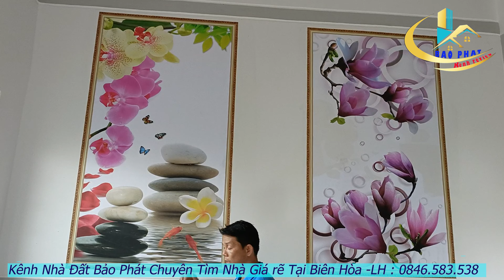Bảo phát: Bán 2 căn nhà Gác lửng từ 700 - 900 triệu dành cho công nhân tài chính thấp trên 50m2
✔️ Bán nhà chờ đồi kp8 chợ điều phường long bình biên hòa đồng nai sát dách khu công nghiệp Amata , cách chọe 30 mét đường nhua , mua bán sang tên trong ngày vui lòng liên hệ 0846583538 để gặp bảo phát tư vấn thêm thông tin chi tiết.
✔️ Đăng ký tên Bảo phát để được xem nhiều video mới cập nhật nhiều lô đất đầu tư sinh lời giá rẽ xin cảm ơn.
👉Giúp Bao phát  đạt 100k sub nhé, cảm ơn các bạn rất nhiều:
Help_Bao_ reach _100k _subs,_ thank _you_ very_ much
✔️. Bản quyền thuộc về Channel Bao Phat ©️
✔️. Người đại diện: Bao Phat ©️
⛔️. Copyright by Bao Phat ©️
⛔️. Do not Reup